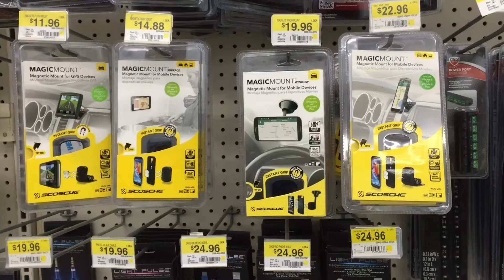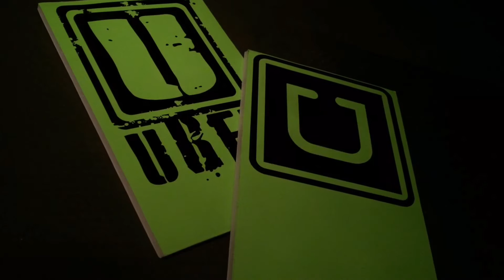Uber Advice: What is the best phone and tablet mount for your car?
Secrets of great Uber drivers FREE here on YouTube!

After years of searching and trying just about every mount you could possibly find for a phone or tablet I finally figured out what the best phone and tablet mount for your car is.